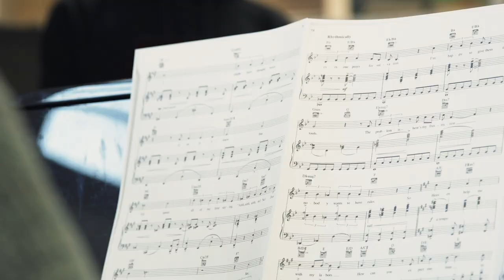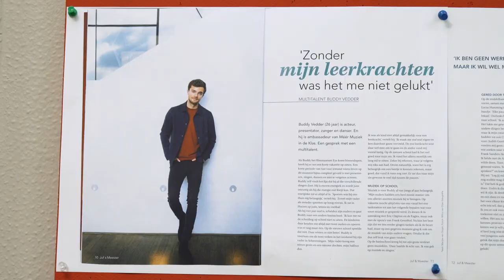Welkom bij de Frank Sanders Akademie (2021)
Loïs en Jelmer leiden je rond op de Frank Sanders Akademie. Hier word je opgeleid tot uitvoerend musicalacteur. Op de Akademie leer je repeteren, spelen, maken, produceren en schrijven, maar ook décor- en lichtontwerp, choreografie en cultureel ondernemerschap komen aan bod. Gedurende de jaren vorm je je eigen visie op het musical- en muziektheatervak.

Heb je het talent én wil je bijdragen aan de musicalwereld van de toekomst?